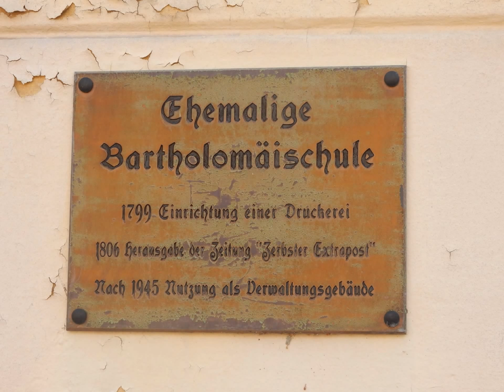Entsteht das Zerbster Schloß neu?